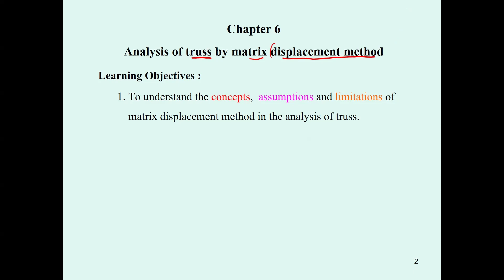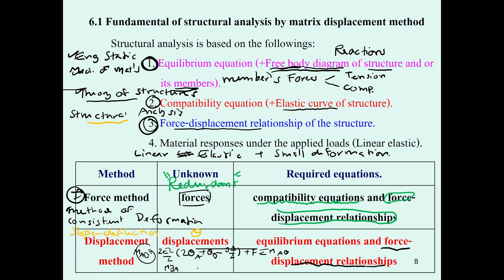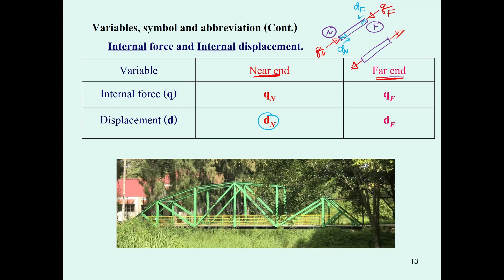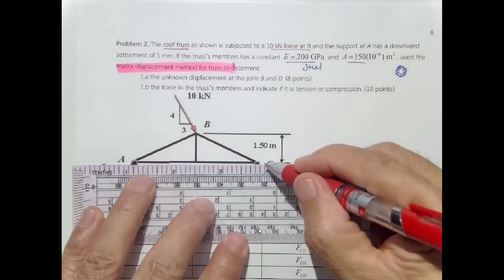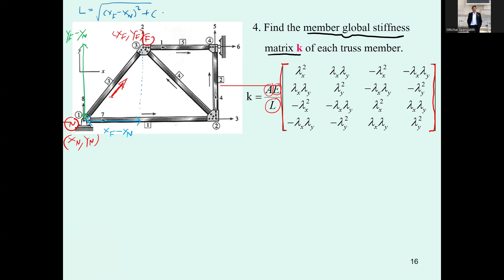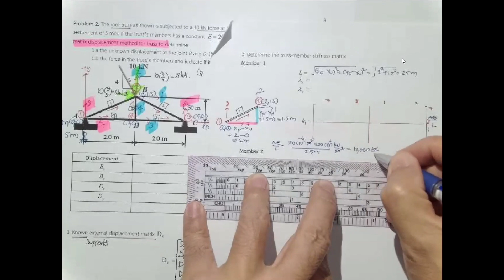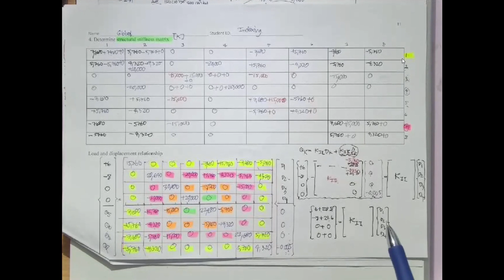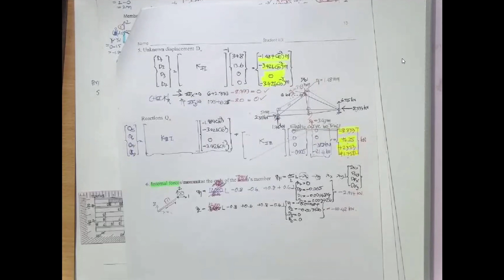15 Ch 6 Truss and Matrix Displacement Method PART 1 Structural Analysis Term 1 2023 Sep 2 2024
Lecture #15
STRUCTURAL ANALYSIS

Contents:
Chapter 6 Analysis of truss by matrix displacement method
         6.1 Fundamental of Matrix Displacement Method
         6.2 Truss-Member Stiffness Matrix
         6.3 Displacement และ Force Transformation Matrices
         6.4 Member Global Stiffness Matrix